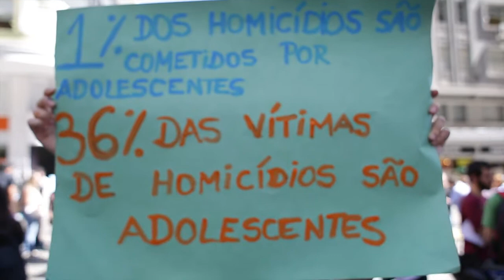Entrevista com professora de Direito Penal sobre a PEC da Redução da Maioridade Penal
Estudiosa do tema da criança e do adolescente desde 1992 e com livros lançados sobre o assunto, a professora do Departamento de Ciências Criminais da Universidade Federal do Rio Grande do Sul (UFRGS) Ana Paula Motta Costa critica a Proposta de Emenda à Constituição (PEC) de Redução da Maioridade Penal que tramita da Câmara dos Deputados. Para ela, a medida não irá reduzir a violência, ao contrário, irá aumentá-la à medida que a PEC propõe o encaminhamento de “jovens com idades menos avançadas para o sistema penitenciário adulto.” Coordenadora do G10 – grupo vinculado ao Serviço de Assessoria Jurídica Universitária (Saju) da UFRGS e que assessora e acompanha adolescentes em conflito com a lei, Ana Paula classifica como uma “hipocrisia generalizada” falar em impunidade dos jovens no Brasil, uma vez que 60% dos deputados que votaram a favor da PEC na Comissão de Constituição e Justiça (CCJ) da Câmara respondem a processos judiciais e estão soltos. Confira a seguir os principais trechos da entrevista da professora de Direito Penal do Curso de Direito da UFRGS, que também foi presidente da Fundação de Atendimento Socioeducativo (Fase), de 2000 a 2002.